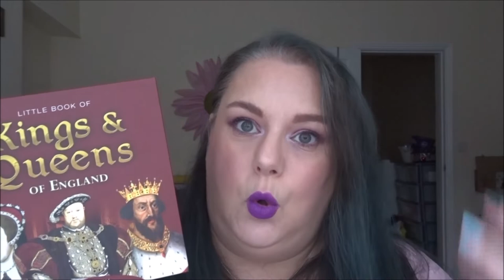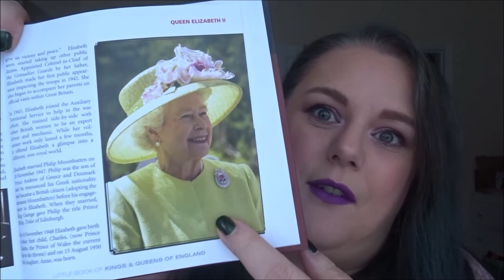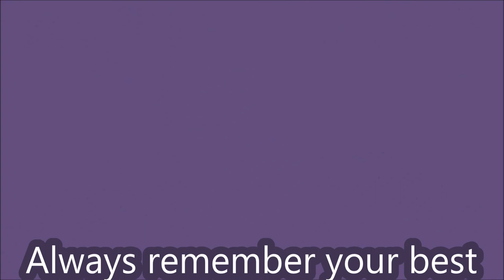WomenWhoRockpp Update - SEPTEMBER 2022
Women Who Rock
Dates:  August 26, 2022 to August 26, 2023 (Women’s Equality Day)
Creators:  Cece (The Diva Next-door)
Kim (Teacher Loves Beauty)
Ruth Foley
Rules - Can bring everything in at once, or can be roulette style. Make this fit your own panning needs!  Pan it, hit pan, have a usage goal, etc!  Have fun!
Spice Girls -- a product you “really, really, really” wanna pan
Beyoncé – “Run the World (girls)” -- product from a female owned brand
Helen Reddy -- “I am woman, hear me roar!” -- a product that gives you confidence
Christa McAuliffe (died on the Challenger) -- a rising star -- a product that rose to the occasion
Rachel Platten -- “Fight Song” -- a product you have to fight to open / have to fight to use up
Rosa Parks -- a stand up product
Princess Diana -- something tough, but beautiful
Anne Frank -- something that makes you feel brave
Jane Goodall -- a cruelty free product
Martina McBride -- “This One’s for the Girls” -- something that makes you feel beautiful
Katy Perry -- “Roar” -- a product that makes you feel fierce
Sacagawea -- a product that helps out your skin or makeup look
Frida Kahlo -- a pop culture product (could also be a Latino brand)
Madeline Albright -- “It took me a long while to develop a voice, and now that I have it I’m not going to be silent.” -- a product wanting to be noticed in your collection
Ruth Bader Ginsberg – “People ask me when there will be enough women on the court.  My answer is when there are nine!” -- use a nine pan palette 9 times
Harriet Tubman -- a B.O.M.B. (black owned makeup brand)
Julia Child -- a food-themed item
Serena Williams -- “I don't like to lose -- at anything -- yet I've grown most not from victories, but setbacks." -- a product that you used to hate but learned to love
Maya Angelou -- “You may shoot me with your words.  You may cut me with your eyes, You may kill me with your hatefulness, But still, like air, I’ll rise.” -- a product that gives volume or plumps
Marie Curie --“I am one of those who think, like Nobel, that humanity will draw more good than evil from new discoveries.” -- a product that you have newly discovered